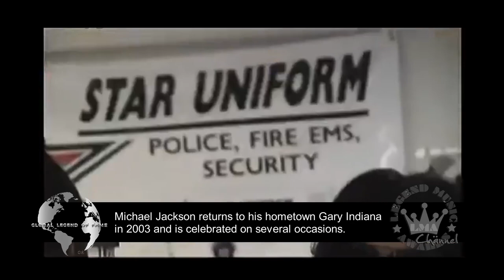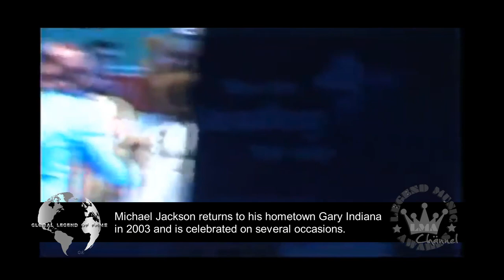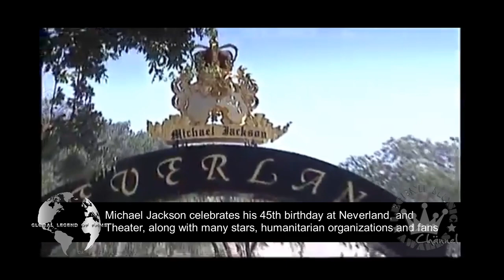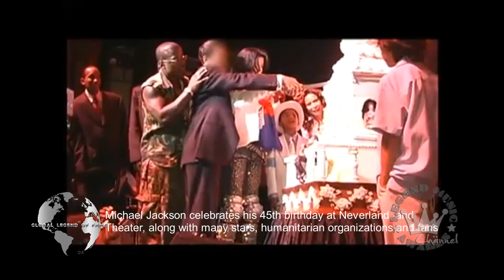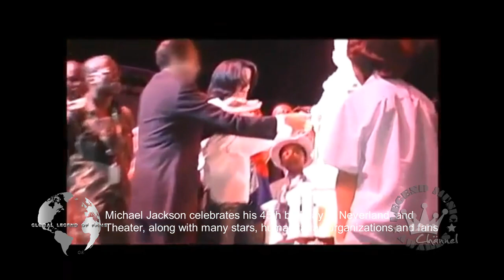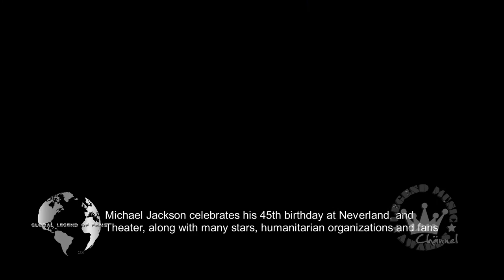LMA © Private Archive - Michael Jackson experience 2003 Rare Re Edited - a vision of the man side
LMA © Private Archive - Michael Jackson experience 2003 Rare Re Edited -Travel diary, several days experience with MJ, a vision of the man side, outside the concerts! DocuSpecial

INTRO/ OUTRO: music free courtesy by audionautix.com (free use)
INTRO/OUTRO: video editing free courtesy by intromaker (free use)
VIDEO: music free courtesy  by YT and FB collection (free use)
VIDEO: editing courtesy by VSDC / Youcut